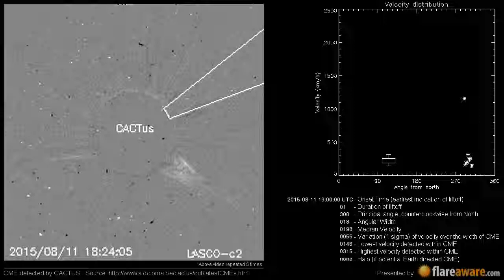A Non Earth directed CME at 2015-08-11 19:00:00 UTC